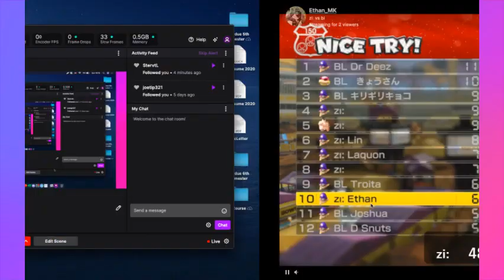Zodiacs vs Banana Legion (Scrim)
This is part of my media team application for MKCentral. Enjoy!